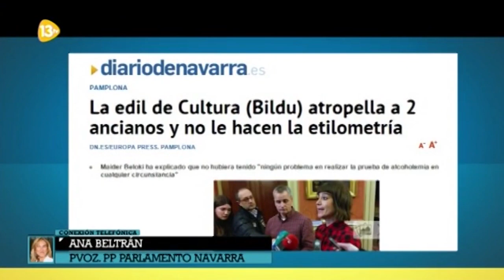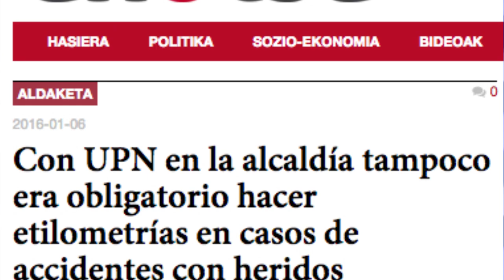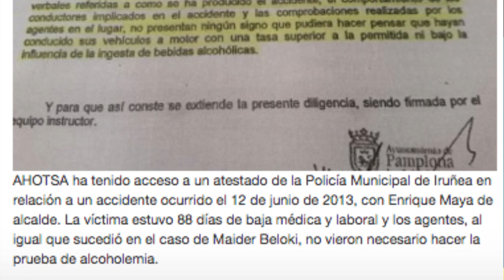Ana Beltrán (PP) y la policía municipal "bilduetarra" de Iruñea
Exhibición de manipulación y mal gusto en el programa "El cascabel" de 13TV. Ana Beltrán (PP), Leguina (PSOE) y sus amigos ultras se dedican a difamar a concejales y policías municipales de Iruñea.

En este link, entrevista con la policía municipal Maite González, que cuenta lo que pasó realmente y las razones por las que no hicieron la etilometría

Invierte en el cambio. Hazte accionista de AHOTSA